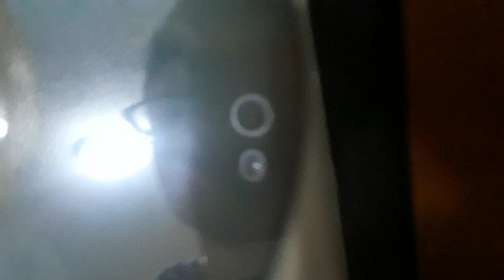breaking veggietales dvd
I Hate VeggieTales

Do You Like VeggieTales IRYO